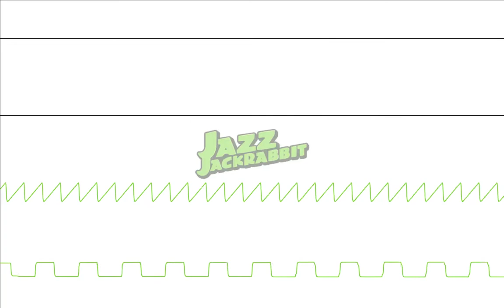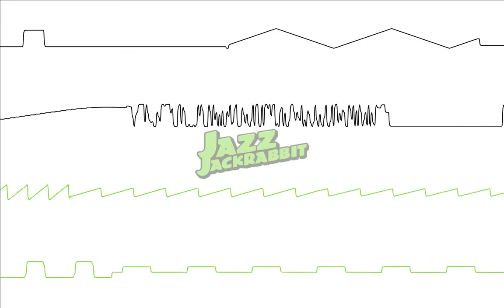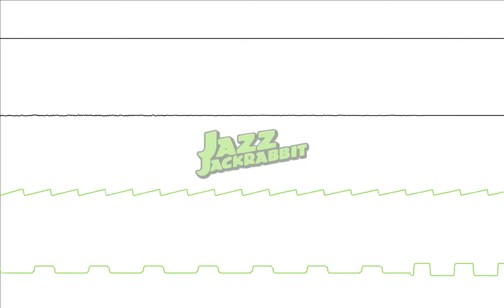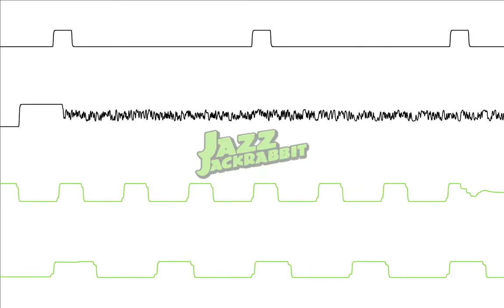Jazz Jackrabbit - Tubelectric (AHX)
Porting from Jazz Jackrabbit - Tubelectric, game developed and published by Epic MegaGames, original composer Robert A. Allen.